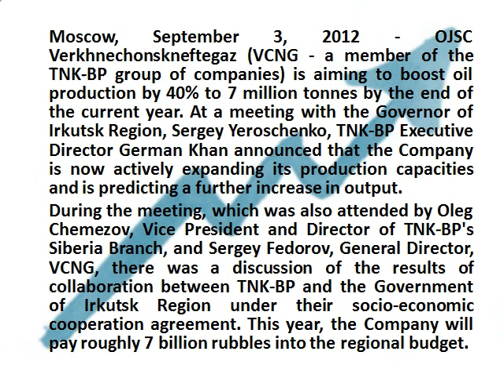TNK-BP Holding OAO : TNK-BP to Boost Oil Production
Moscow, September 3, 2012 - OJSC Verkhnechonskneftegaz (VCNG - a member of the TNK-BP group of companies) is aiming to boost oil production by 40% to 7 million tonnes by the end of the current year. At a meeting with the Governor of Irkutsk Region, Sergey Yeroschenko, TNK-BP Executive Director German Khan announced that the Company is now actively expanding its production capacities and is predicting a further increase in output.

During the meeting, which was also attended by Oleg Chemezov, Vice President and Director of TNK-BP's Siberia Branch, and Sergey Fedorov, General Director, VCNG, there was a discussion of the results of collaboration between TNK-BP and the Government of Irkutsk Region under their socio-economic cooperation agreement. This year, the Company will pay roughly 7 billion rubbles into the regional budget.

Irkutsk Governor Sergey Yeroschenko stressed: "TNK-BP is one of the few companies that meets all its commitments". For his part, German Khan noted that "there is mutual understanding" between TNK-BP and the regional leadership on the issues under discussion. "By the end of the year we will sign a new document covering the next period of time", he said.

Information for editors:

TNK-BP owns 74% of OJSC Verkhnechonskneftegaz (Rosneft owns 25.94%). The field is located in the north of Irkutsk Region, 1,100 km from Irkutsk city, and is operated by around 4,000 employees of VCNG and contractor organizations. Oil is supplied via the East Siberia - Pacific Ocean pipeline system. In 2011, the field produced 5 million tonnes of oil.

TNK-BP is one of the biggest players on the Russian goods and services market, with an annual contracting budget of over 200 billion rubles. The company is committed to following the best international standards of business conduct. While consistently implementing measures to combat corruption and unfair competition, TNK-BP demands the same from its suppliers and contractors.

TNK-BP is Russia's third largest oil company and is owned by BP and the AAR consortium (Alfa Group/Access Industries/Renova) on a parity basis. Additionally, TNK-BP owns approximately 50% of the Russian oil and gas company Slavneft. TNK-BP's share in Russia's oil production (including its share in Slavneft) is about 16%. The company's total proved SEC LOF reserves are 9.115 billion BOE as of December 31, 2011.

References to "TNK-BP" or "the Group" mean "TNK-BP International and the company's consolidated subsidiaries" unless the context requires a different reading.